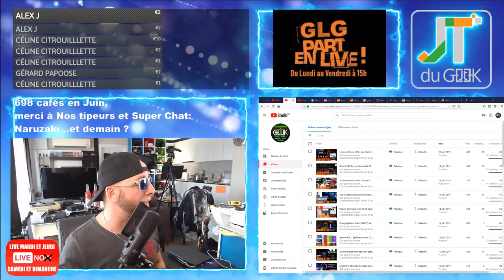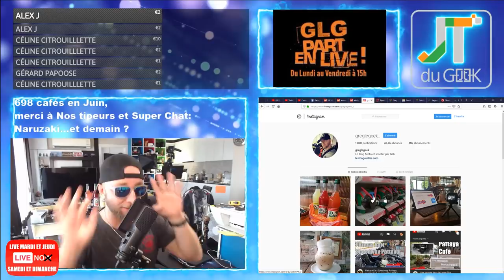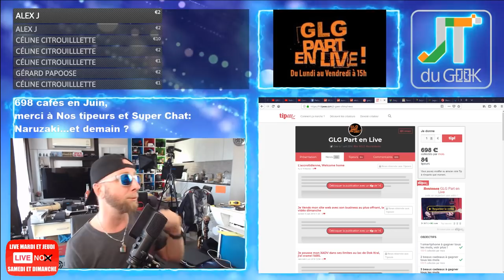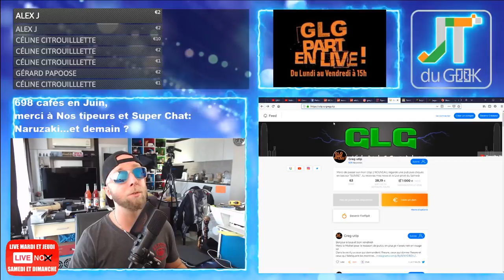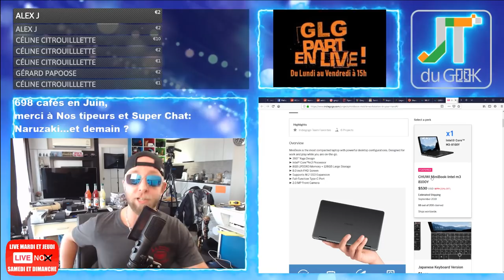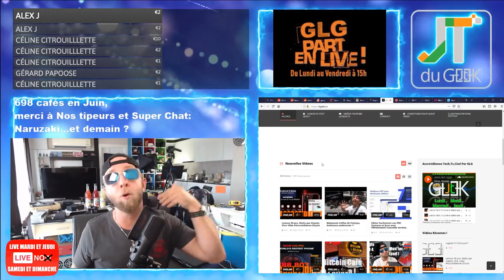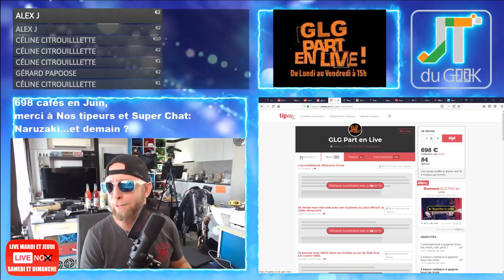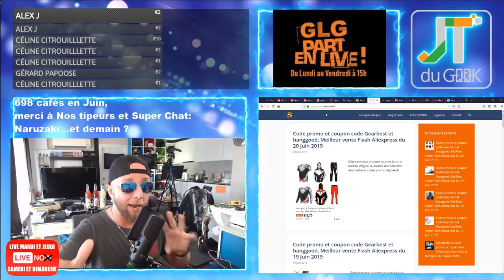Xiaomi Mi 9T Pro, CHUWI MiniBook , Tablette Vs Grand Smartphone Accrotidienne 21 Juin, Welcome Home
3:10 – Page facebook et site @PattayaFrenchGroup , Instagram Greglegeek, les stats de ta chaine (+10).
5:10 – Les feux du Marabout et Story’s Youtube forcement.
* Comment définiriez vous l’accrotidienne , Accrotidienne par GLG, Welcome Home.
* Soirée Geek Lyon le Samedi soir 17 Aout (Possible en Aout à Digne les bains)
* Hier j'ai passé Michel et jacky, c'est passé crème
* Reassort de Pulco
* Umidigi Power
* Live demain matin sans sujet.
10:12 -Vos commentaires et questions de la veille

– Qui veut gagner une semaine à Pattaya, ma Gopro 6 , une carte graphique P106, des écouteurs Xiaomi et Pamu.
12:58 – News tech du jour
* Xiaomi MI 9T pro coming soon
* CHUWI MiniBook cartonne deja
* Nokia 7280 Lipstick Phone
19:05 – Legeek.Tv Plus : Accro et repos
19:44  – Les reviews à venir : Umidigi Power ce week-end , TWS et traducteur vocal esim.
CHUWI HiPad one OK  , Caméra Reolink C2 pro,  chargeur 75W avec souris BT ok, robot aspirateur. Wondershare again , Mi band 4.
21:30– Les films de la semaine: Toy story 4 / MIB 4
Sur TF1 torrent: 500 jours ensemble
22:30 – Mes séries Tv et Youtube: Dark Saison 2
23:22 – , Arbalete Lego
– la promo du jour mix
– Des questions ou commentaires.